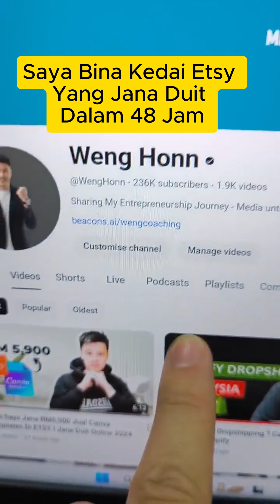Cara Saya Jana Duit Online Jual Template Canva Dalam Masa 48 Jam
👉[Community That Help You To Learn 10X Faster]

👉《Belajar Knowledge Kripto🪙》
Konten pendidikan blockchain, kripto dan web3 dibedah dengan mudah untuk anda.

■👉《Make Your FIRST RM10,000》
Dalam programme ini korang akan dapat belajar semua cara , teknik dan strategy yang saya guna untuk jana RM10,000 pertama saya secara online .

■☀Follow Tiktok Channel The Mind Of A CEO (Untuk Usahawan shj!)